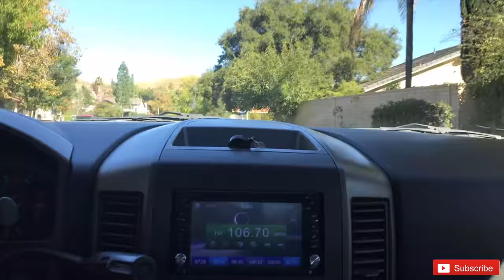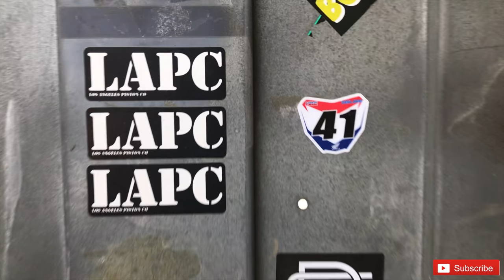Mx World Vets with Spriggs333 Vlog #12 Ft. Josh Grant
This weekend I went with Jasun aka Spriggs333 to Glen Helen Raceway to be his Pit Crew and cheer him on!!! Had a great time!!

N2Dirt Suspension webstie N2Dirt Suspension instagram: n2_dirt